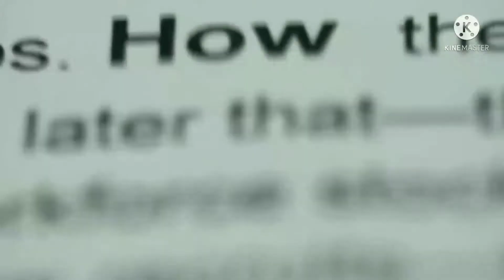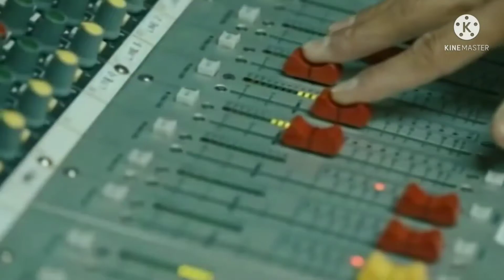MNL48 Team L x UNTV Why News Anchors & The Cast of The Megaforce Legend - Igai Ni Mango with Lyrics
Watch The Official Music Video with Lyrics of: UNTV Why News Presents: The Megaforce Legend Season 2 Intitled "Igai Ni Mango" From The Featured Episode "The Training Journalist" on September 10, 2021 (Friday) Together with The 2 Train Rescuer and News Anchors from UNTV Why News

Weeknights at 8:00-9:00pm on UNTV TeleSerye

MNL48 Team L: Amy, Ash, Dian, Ella, Gabb, Grace, Ice, Kay, Kyla, Lei, Mari, Sela, Shaina, Thea, Tin & Yssa

Featuring The Cast of UNTV Why News Presents: The Megaforce Legend:

Andrew Gray as Troy
(Voiced by: Melvin Magaladon-Masigalang)

Christina Masterson as Emma
(Voiced by: Charmaine Makasadon)

John Mark Lourdermilk as Noah
(Voiced by: Kentarou Harichima-Dela Torre)

Azim Rizk as Jake
(Voiced by: Kenneth Mendes)

Ciara Hanna as Gia
(Voiced by: Amalara Belarmino)

Cameron Jebo as Orion
(Voiced by: Aldrin Magalang)